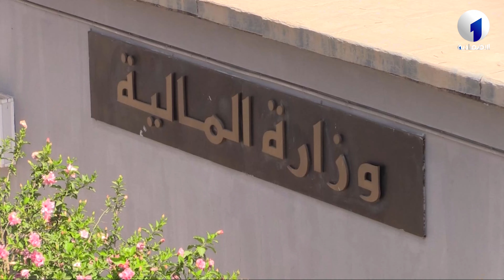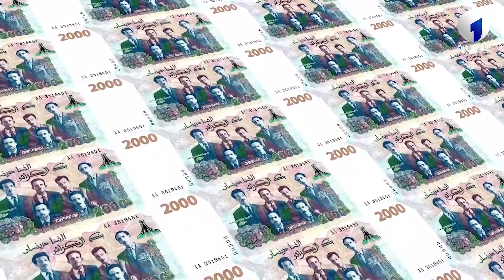أبرز القطاعات المرشحة للنمو الاقتصادي العام المقبل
الاقتصاد الوطني يحقق نموا بـ 4.5 بالمائة العام المقبل، حسب مشروع قانون المالية لسنة 2025،
فما هي أبرز القطاعات المرشحة لتحقيق ذلك؟
قناة الاقتصادية الأولى
التردد: 10922
الترميز : 27500
معامل الترميز : 7 / 8
الإتجاه : أفقي
قمر نايلسات
موقع ويب: